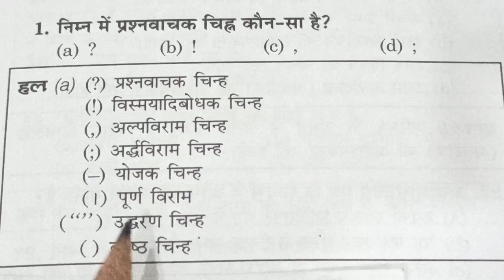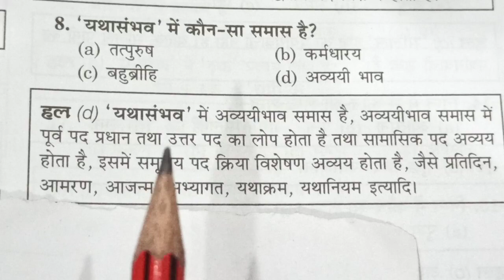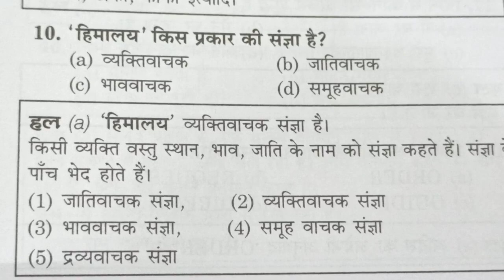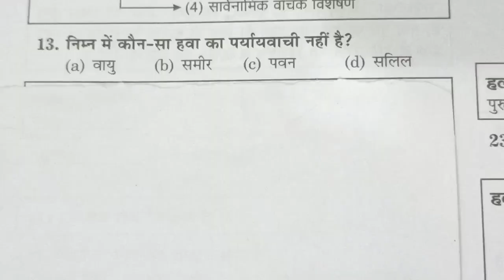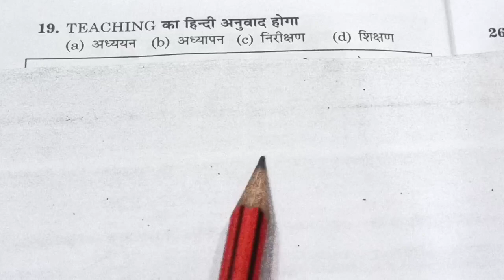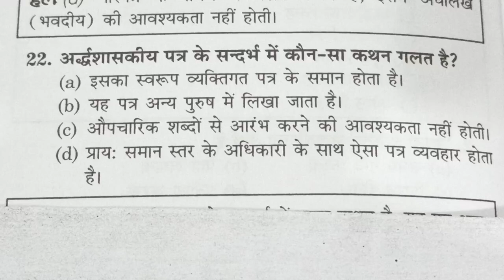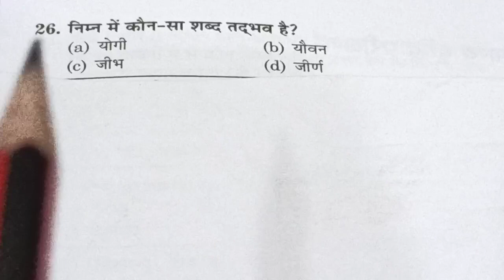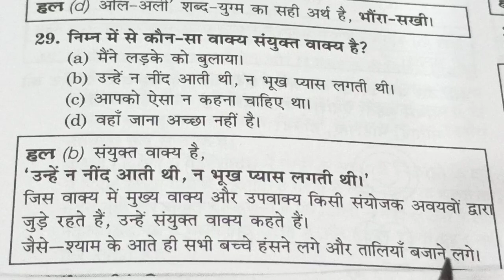UPSSSC FOREST GUARD EXAM Hindi class-1, वन रक्षक भर्ती परीक्षा, stenographer exam hindi, upsssc exam